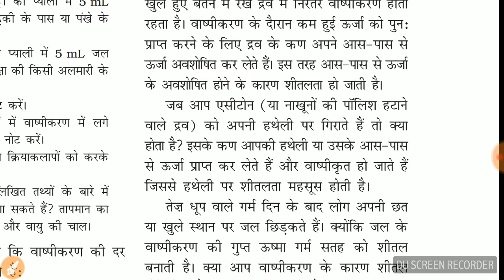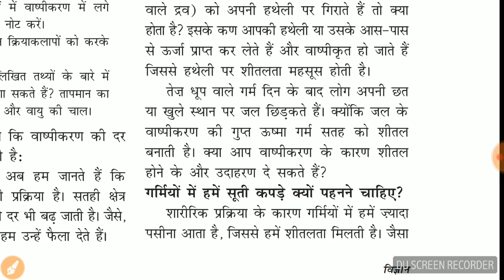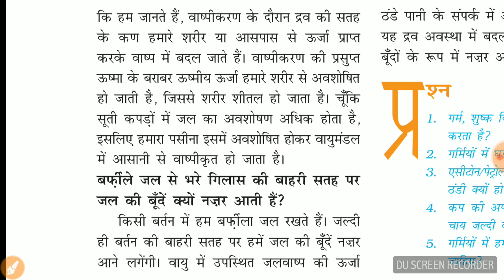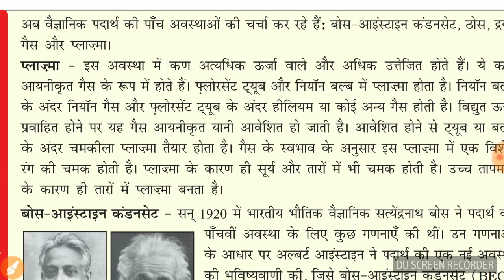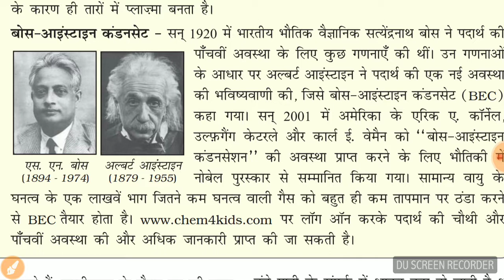SESSION 133|PART8|CHAPTER1|CLASS 9 SCIENCE NCERT IN HINDI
Friends is video m mene evaporation k example bataye h.